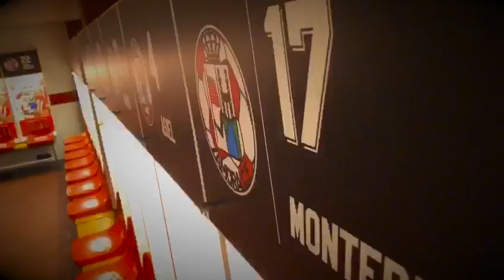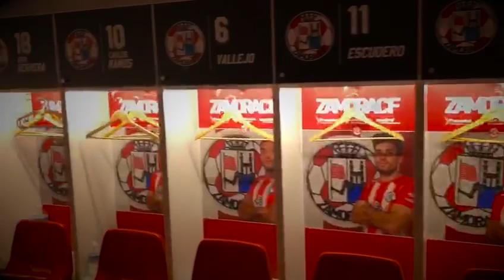Nuevo vestuario Zamora CF Temporada 2020/2021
Así es ahora el impresionante y renovado vestuario del Zamora CF